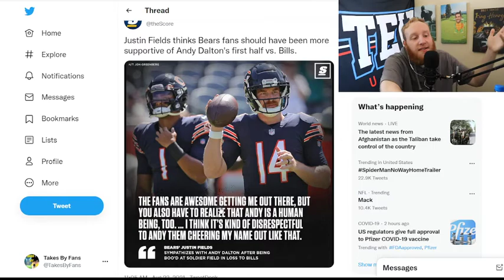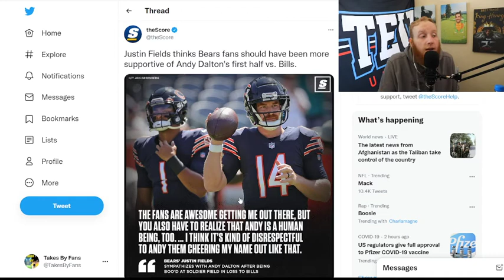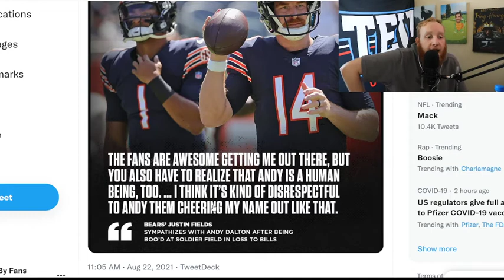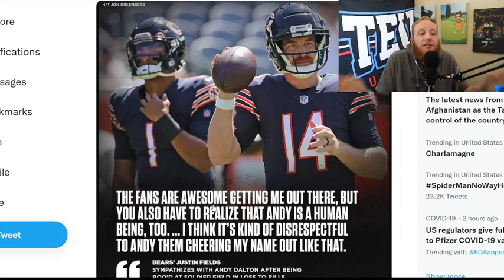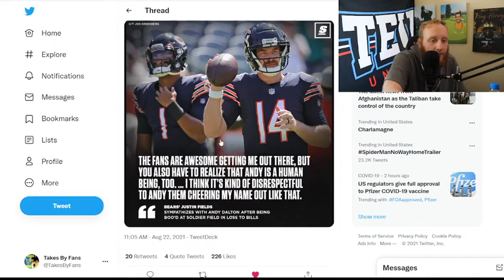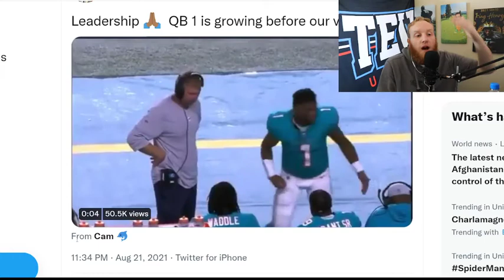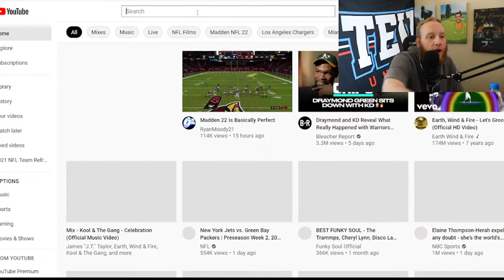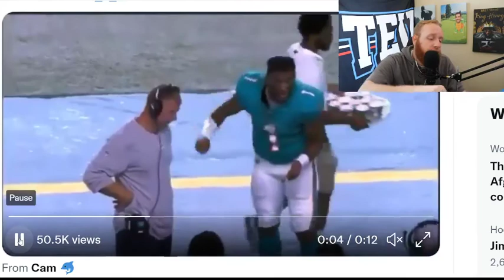Justin Fields Defends Andy Dalton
You don't have to defend Dalton, but we know Justin Fields to humble and too good of a leader not too